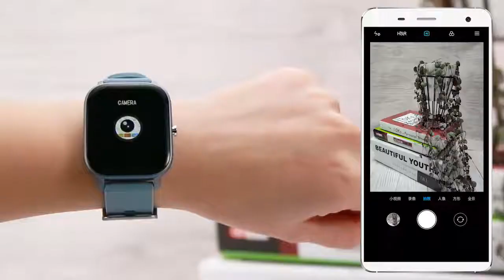P8 Smart Watch